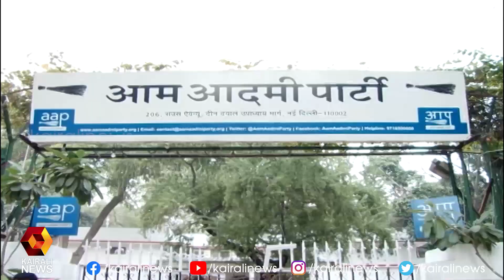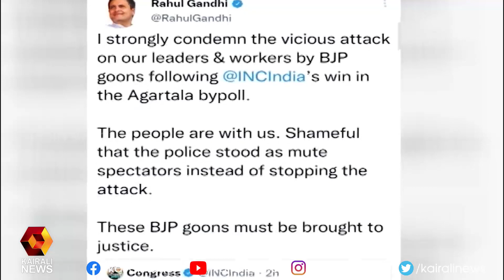പഞ്ചാബില്‍ ആംആദ്മിയുടെ സിറ്റിങ് സീറ്റായ സംഗ്രൂരില്‍ തോല്‍വി | Kairali News